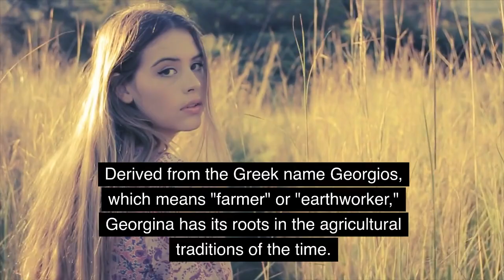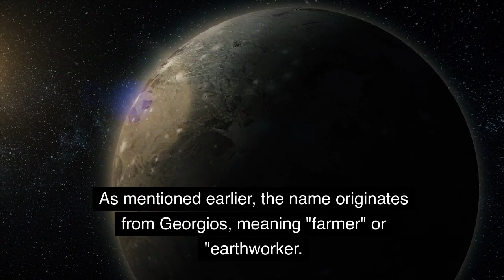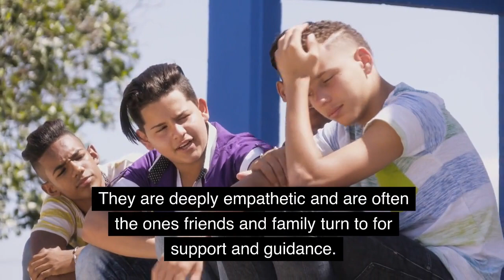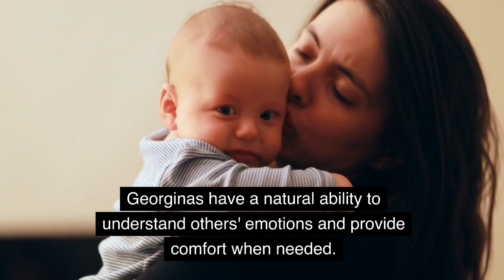Meaning of the name Georgina. Origin, life path & personality.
In this video, we'll explore the meaning of the name Georgina. We'll look at its origin, life path and personality.

If you're looking for information about the name Georgina then this video is for you! We hope this video provides you with the information you're looking for, and that you enjoy it!